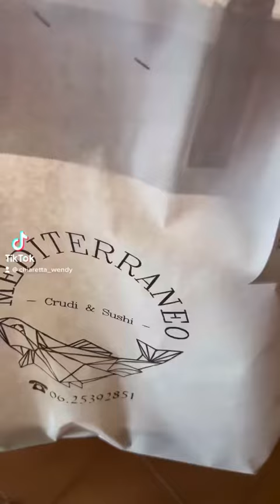Pokè Muckbang 🥗♥️🍤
Volete la versione estesa? 🤓💕